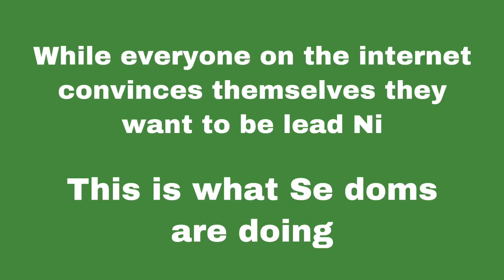ESTPs. they really are cooler than you